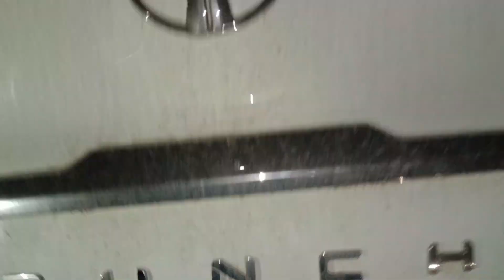HOW IS CNG IN TATA PUNCH ? CALL @ 7982824255 & 9212218180